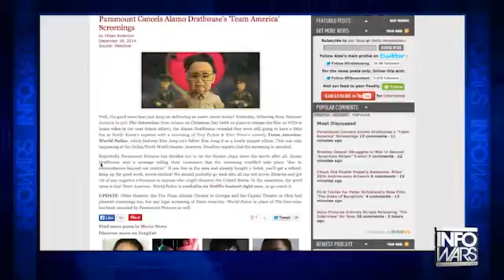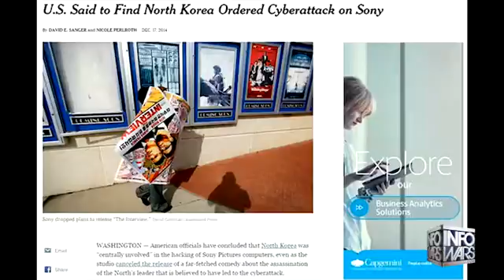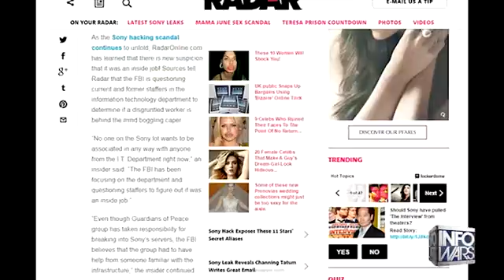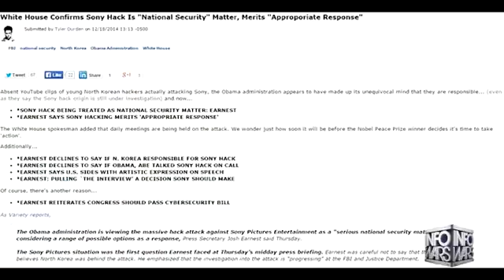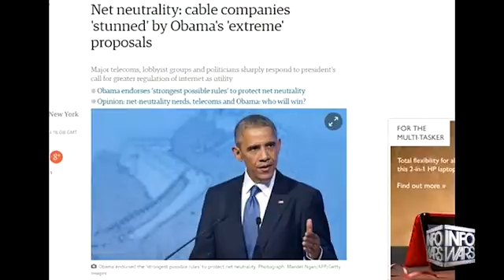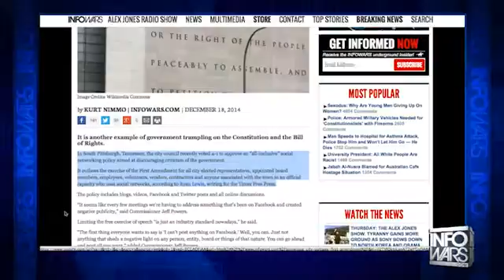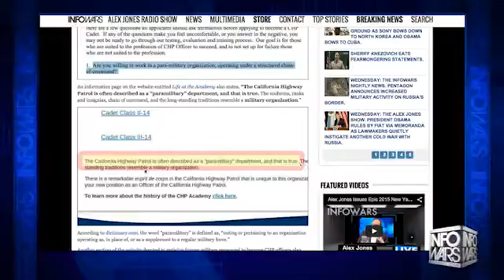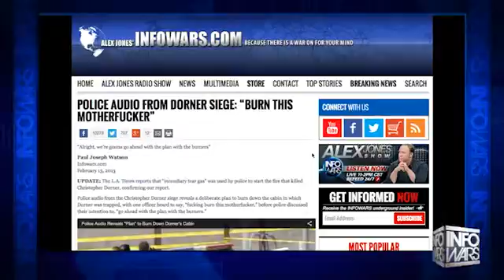INFOWARS Nightly News Thursday December 18th 2014 1